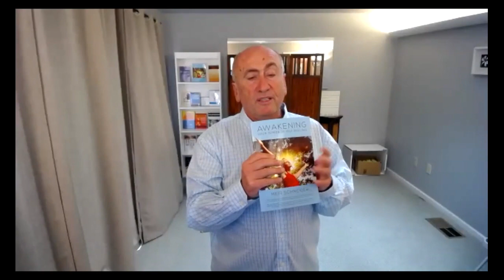Working on Feet to Create a Better Base for a Functional Spine - Meir Schneider FREE Online Session